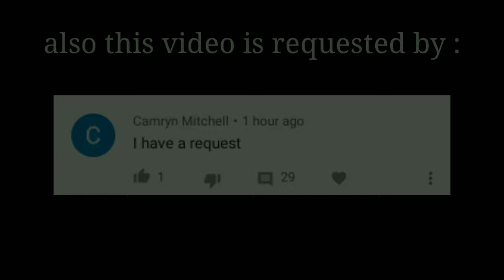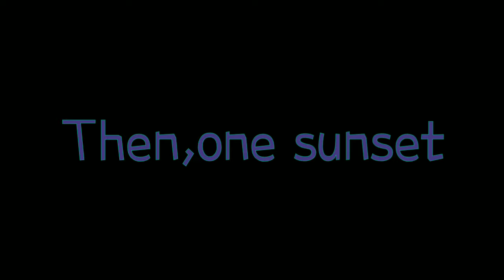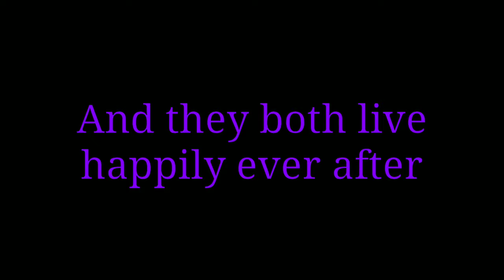Loundy vs Nolou ~ Treat You Better (requested)